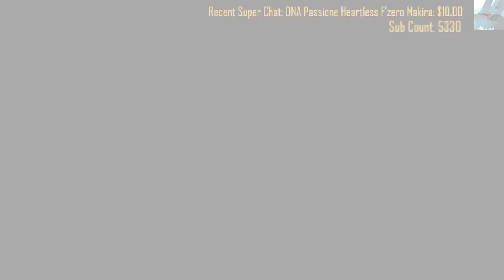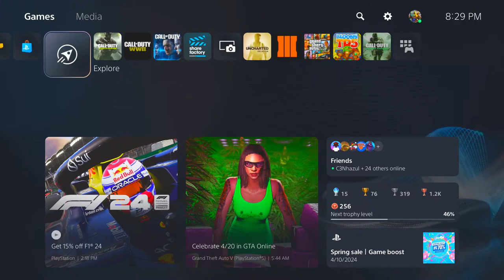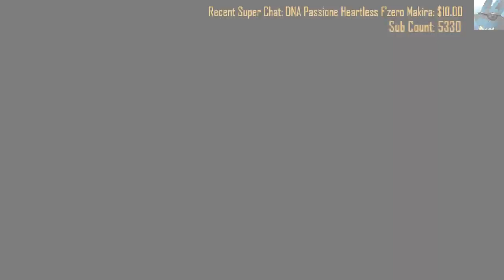Black Ops 3 Zombies [Failure To] De-Rust And Custom Zombies (After Playing Too Much MWZ)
Welcome to my channel & the mystery box of content mainly consisting of COD zombies content from the humble beginnings of WAW-CW. (What I stream on: PS3, PS4, PS5, OG Xbox, OG Wii, & N64) (PC hopefully soon)
On this channel you can find content on: Zombies, Old School Multiplayer Moments, Random Funny Moments, & other odds and ends mixed in along with some surprises from my 2 lovely Real Life Lucario: Sapphire & Amber

Stream schedule: Wednsday nights and either Saturday or Sunday nights (depending on how long editing WDZ takes)
Videos: Weekly Dose of Zombies will be uploaded on Mondays going live at 1:15PM EST (Potential Thursday upload if the clip volume increases) Other random videos may be sprinkled in throughout other days

Feel free to stick around, sub or become a channel member if you feel so inclined for the coveted blue eyed shotgun rank